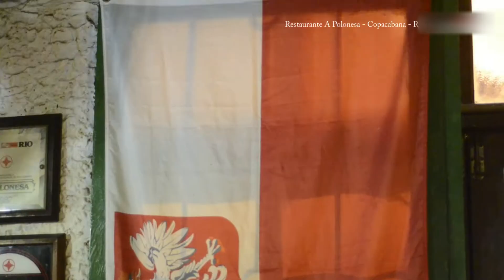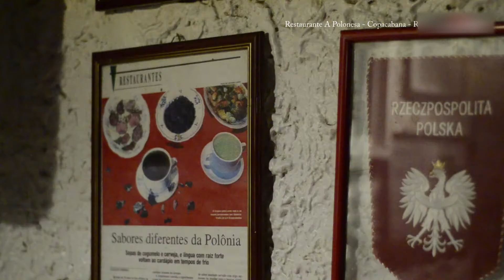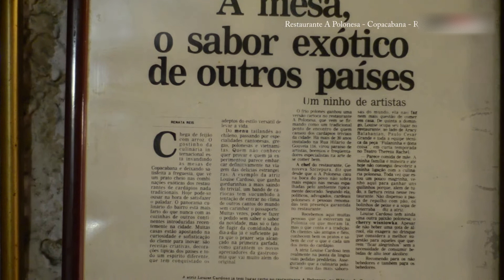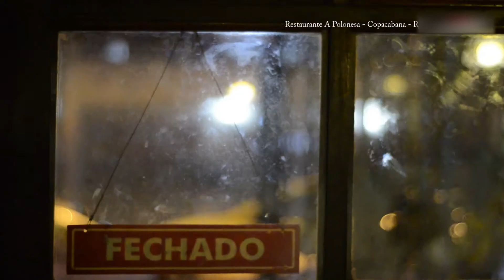Restaurante A Polonesa - Copacabana - RJ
Comida polonesa, autêntica em Copa? Esse é um restaurante que vc vai encontrar essa gostosa culinária!! O atendimento é muito diferenciado, e não sou só eu que estou dizendo,  veja você mesmo!! Assista e inspire-se!
O programa na íntegra na TV Climatempo Bio (Sky, Oi TV e Vivo TV)